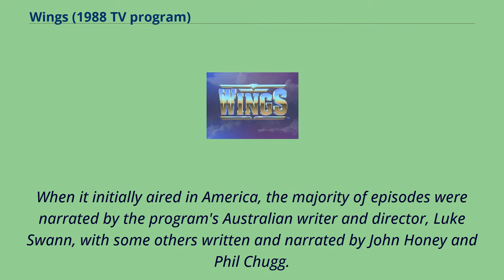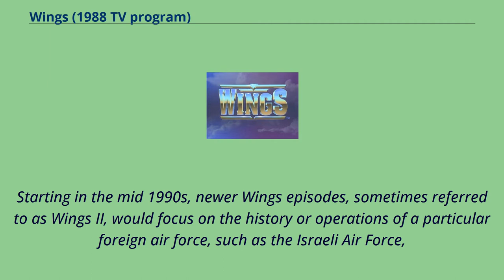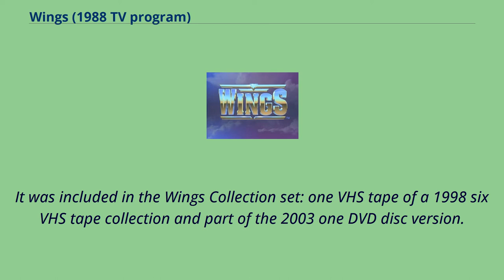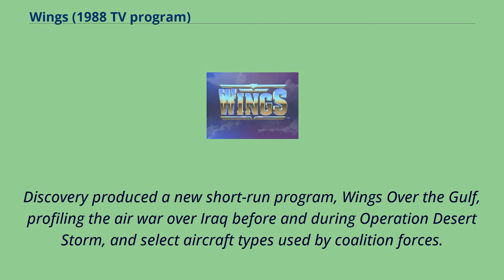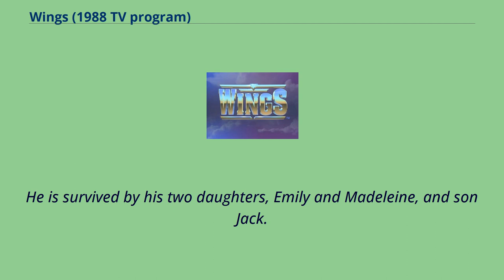Wings (1988 TV program)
Wings title card （1991） Wings was an hour-long televised aviation history documentary program which aired on the Discovery Channel family of networks.
It was produced by Phil Osborn.
Originally called Great Planes, the Wings program initially aired Wednesdays and Saturdays on the Discovery Channel in the United States from 9–10 p.
m.
Eastern beginning in 1988 and into the early 1990s.
Great Planes was the original subset of Wings episodes which focused on one particular aircraft type.
The original Great Planes program was initially produced by Aviation Video International in Australia, and distributed by the Discovery Channel.
When it initially aired in America, the majority of episodes were narrated by the program's Australian writer and director, Luke Swann, with some others written and narrated by John Honey and Phil Chugg.
In 1991 （notably following the first Gulf War）, episodes were re-edited to include interviews with pilots of the profiled aircraft types before and following commercial breaks,
and the narration was re-dubbed with American narrators Ron David and Tom Hair.
Episodes Some other episodes profiled non-American aircraft, including the Aérospatiale-British Aerospace Concorde, Mitsubishi A6M Zero, Panavia Tornado, and Supermarine Spitfire.
A series of six episodes, entitled Strange Planes （and later released on VHS video）, focused on several unusual aircraft types.
Episodes These programs were shown occasionally during the Wings time slot.
They were produced from various sources.
Starting in the mid 1990s, newer Wings episodes, sometimes referred to as Wings II, would focus on the history or operations of a particular foreign air force, such as the Israeli Air Force,
a foreign aviation company or design bureau such as France's Dassault or Russia's Mikoyan, or the aircr...